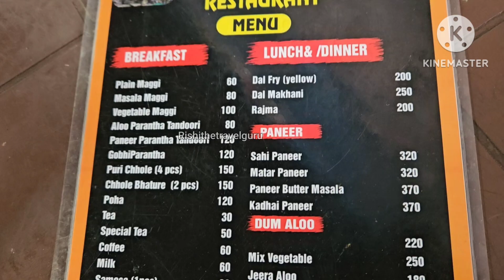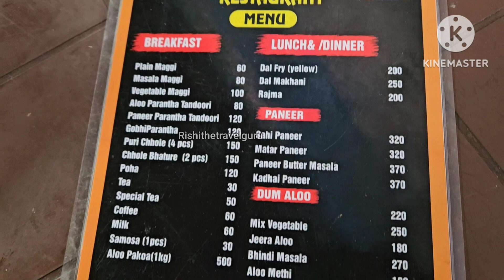KEDARNATH THAKA KHAOYA 800/-।। সস্তায় কেদারনাথ এ থাকা খাওয়া।। একদিনের খরচ।।🥳😍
💖8 Turist Spots Near Kedarnath Temple।। কেদারনাথ এর কাছেই রয়েছে এই 8টি ঘোরার জায়গা।।

💖KEDARNATH THAKA KHAOYA 800/-।।কেদারনাথ  এ থাকা খাওয়া।। একদিনের খরচ।।🥳😍

💖KEDARNATH DARSHAN  EXPERIENCE ।।কেদারনাথ দর্শন অভিজ্ঞতা ।। Uttrakhand  Tourism

💖Kedarnath Yatra 2024।। Is Kedarnath Trekking Is Difficult 🥵 তিন প্রজন্মের একসাথে কেদারনাথ যাত্রা🔥☔️🌧

Trekking Route for Kedarnath Dham:

Reach Gaurikund via taxi from Sonprayag

Gaurikund – Jungle Chatti via Rambara bridge

Jungle Chatti – Bheembali

Bheembali – Linchauli

Linchauli – Kedarnath base camp

Kedarnath base camp – Kedarnath temple

তিন প্রজন্মের একসাথে কেদারনাথ যাত্রা
Kedarnath Yatra 2024।। Is Kedarnath Trekking Is Difficult 🥵 তিন প্রজন্মের একসাথে কেদারনাথ যাত্রা🔥☔️🌧 যাত্রা